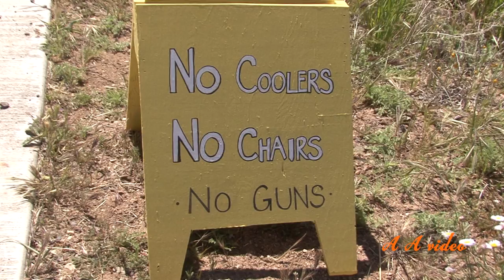Arcosanti AZ 2011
wersja polska